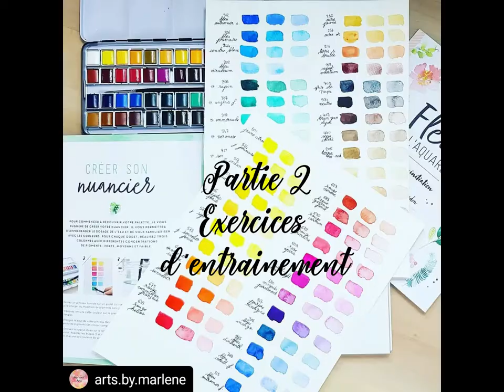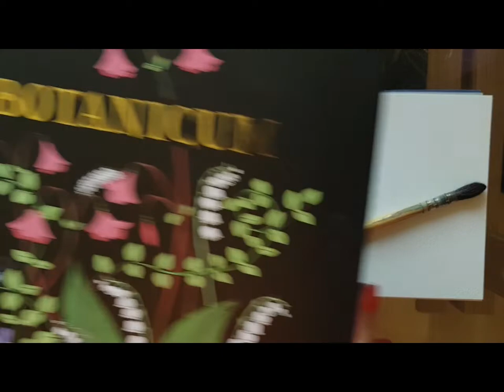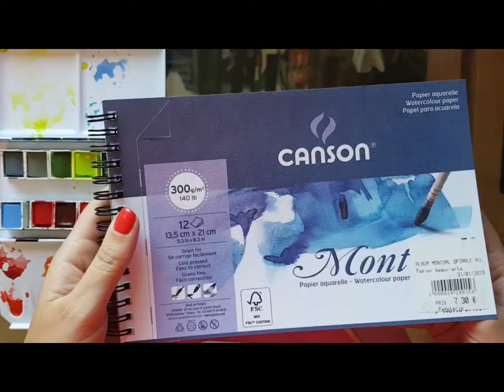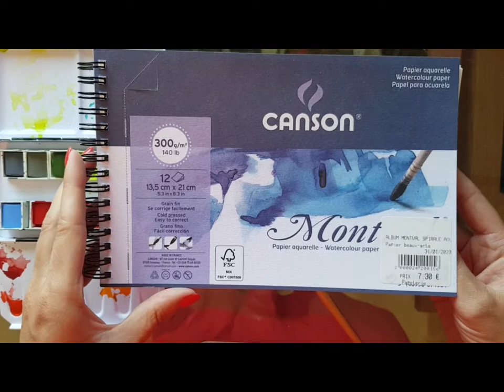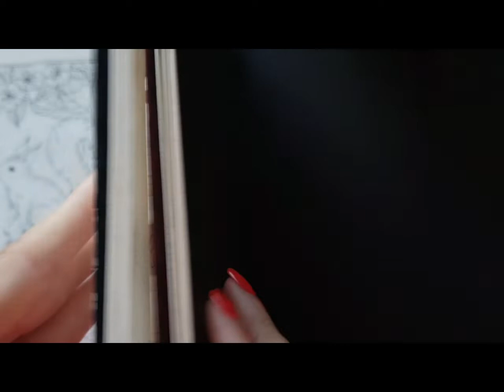Coloriage pour adulte, fond à l'aquarelle, exercices d'entrainement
Bonjour à tous et bienvenue pour cette seconde vidéo vous présentant des exercices d’entrainement afin de découvrir l’aquarelle et apprendre les bases nécessaires afin de réaliser de jolis fonds texturés à l’aquarelle.
N’hesitez pas à poser vos questions ou remarques en commentaires de la vidéo. Attention toutefois, je ne suis pas une professionnelle des beaux-arts. Je vous transmets un savoir acquis via des cours d’aquarelle, des livres et youtube.

Vous pouvez retrouvez des exemples de fonds réalisés à l’aquarelle sur mon compte Instagram @arts.by.marlene.

Concernant le matériel cité :

En général je me fournis chez le géant des beaux-arts. Je vous ai donc mis les liens dont je disposai pour les références citées.

Pinceau
- pinceau petit gris taille minimum en poils naturel d’écureuil ou en poils synthétique

Papier Canson aquarelle 300 mg
 Les coloriages présentés dans cette vidéo sont issus du livre Botanicum de Maria Trolle

Pour en savoir plus sur l’aquarelle, vous pouvez vous diriger vers les chaines Youtube et comptes instagram de :
- les tribulations de Marie
- Cindy Barillet